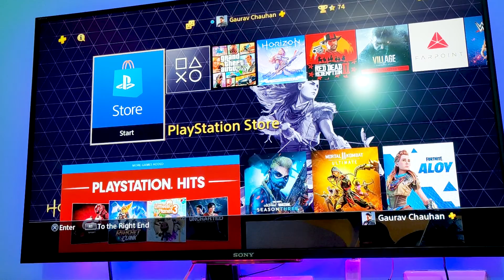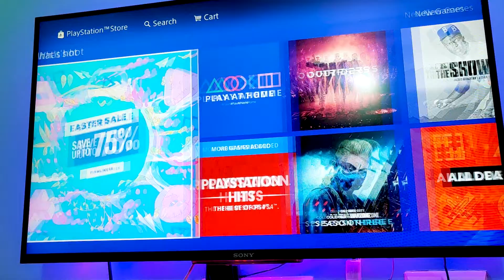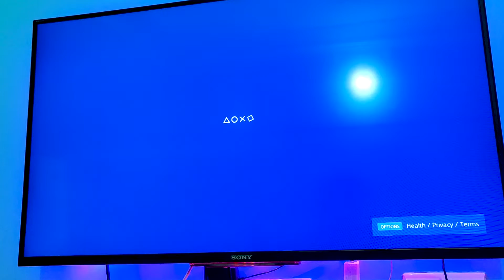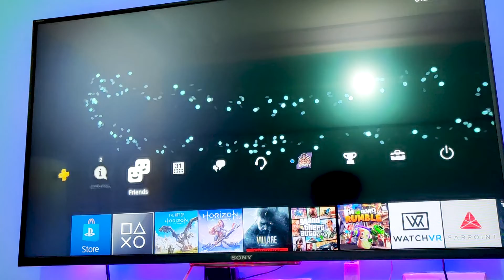ONE OF THE BEST | HORIZON ZERO DAWN COMPLETE EDITION | GET IT FOR FREE ON PLAYSTATION !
★ My Social Heads ★